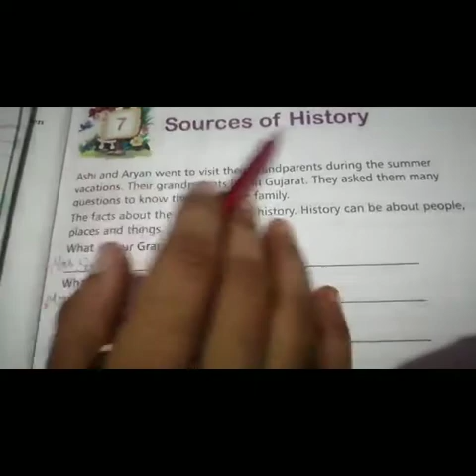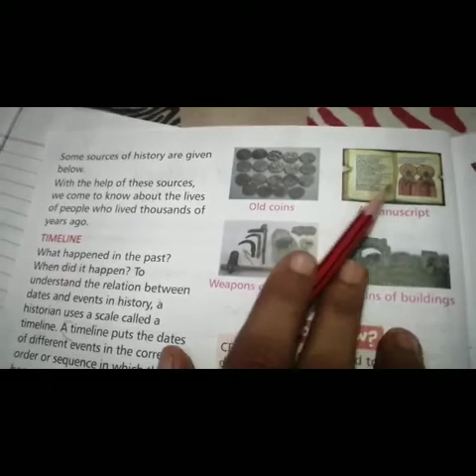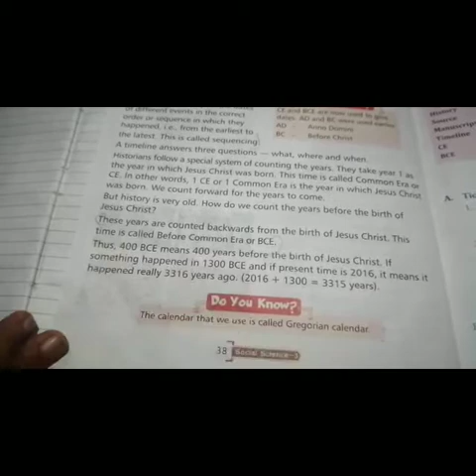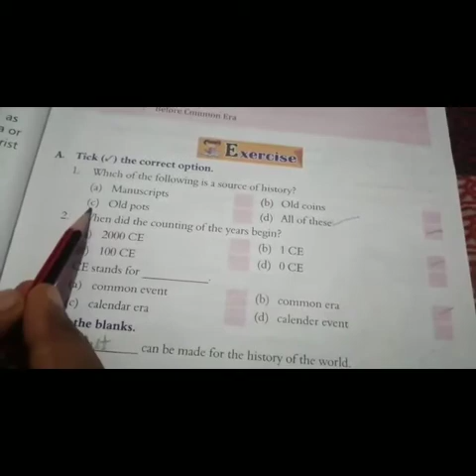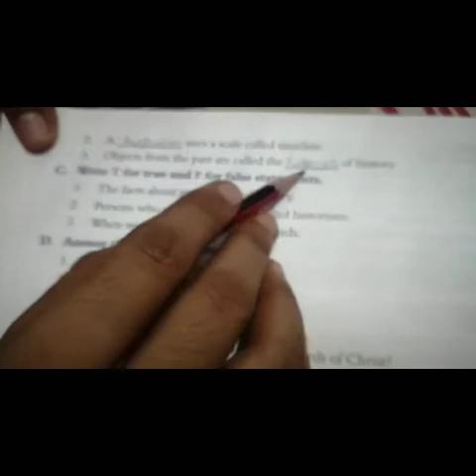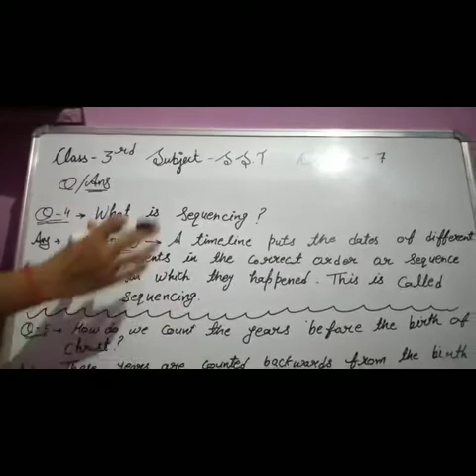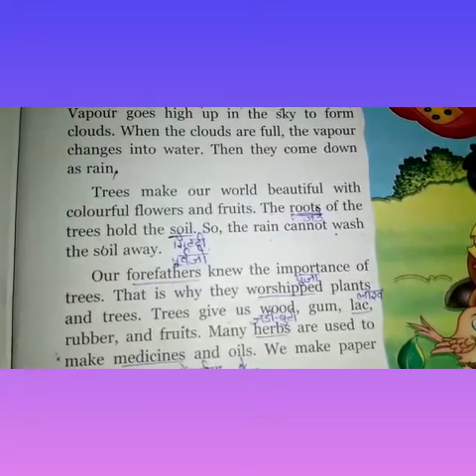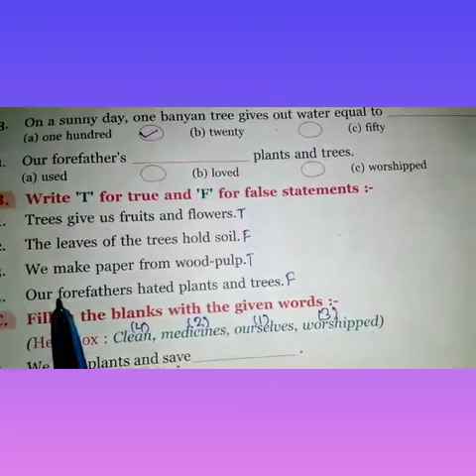3rd class, SOLID WORK PROGRAMME, SST AND ENGLISH